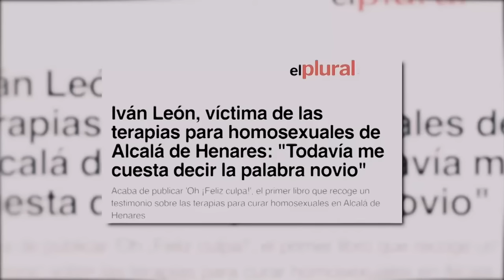Gemeliers, en defensa de la libertad sexual